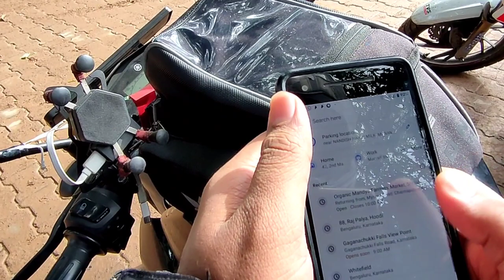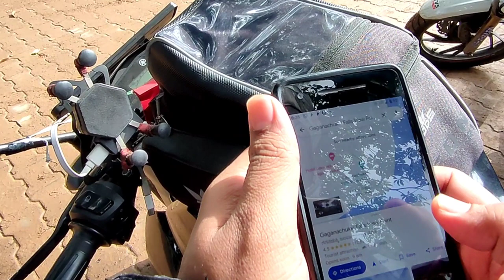ಗಗನಚುಕ್ಕಿ - ಭರಚುಕ್ಕಿ |GAGANACHUKKI - BHARACHUKKI | MOTORBIKE RIDE | VLOG 2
ರಘು ಕಥೆಗೆ ಸುಸ್ವಾಗತ!

HIGHLIGHTS - 0:00
KAWASAKI NINJA 1000 - 2:15
LANGUR SPOTTING - 6:30
GAGANACHUKKI FALLS - 8:36
BEAUTIFUL TRAIL - 13:08
BHARACHUKKI FALLS - 15:52
TRIP, EXPENSES DETAILS - 17:00

ಶಿವನಸಮುದ್ರ ಜಲಪಾತವು ಕರ್ನಾಟಕ ರಾಜ್ಯದ ಚಾಮರಾಜನಗರ ಜಿಲ್ಲೆಯ ಮಂಡ್ಯ ಜಿಲ್ಲೆಯ ಮಳವಳ್ಳಿ ತಾಲ್ಲೂಕು ಮತ್ತು ಕೊಳ್ಳೇಗಾಲ ತಾಲ್ಲೂಕಿನ ಗಡಿಯಲ್ಲಿರುವ ಜಲಪಾತವಾಗಿದೆ. ಇದು ಕಾವೇರಿ ನದಿಯ ಉದ್ದಕ್ಕೂ ನೆಲೆಗೊಂಡಿದೆ. ಚಾಮರಾಜನಗರ ಜಿಲ್ಲೆಯ ಕೊಳ್ಳೇಗಾಲ ತಾಲ್ಲೂಕಿನಲ್ಲಿರುವ ಭರಚುಕ್ಕಿ ಜಲಪಾತ ಮತ್ತು ಮಂಡ್ಯ ಜಿಲ್ಲೆಯ ಮಳವಳ್ಳಿ ತಾಲ್ಲೂಕಿನ ಗಗನಚುಕ್ಕಿ ಜಲಪಾತವು ಏಷ್ಯಾದ ಮೊದಲ ಜಲವಿದ್ಯುತ್ ಕೇಂದ್ರ. ಇದನ್ನು 1902 ರಲ್ಲಿ ಸ್ಥಾಪಿಸಲಾಯಿತು. ಈ ಯೋಜನೆಯನ್ನು ದಿವಾನ್ ಶೇಷಾದ್ರಿ ಅಯ್ಯರ್ ಮತ್ತು ದಿವಾನ್ ಸರ್.ಎಂ.ವಿಶ್ವೇಶ್ವರಯ್ಯ ವಿನ್ಯಾಸಗೊಳಿಸಿದರು.

ನಮ್ಮ ಕಾವೇರಿ ನದಿ ಪಾತ್ರದ ಸ್ಥಳಗಳು ಎಷ್ಟು ಸುಂದರವಾಗಿದೆ.

My Bike : Yamaha FZ 25
My Camera : Realme GT
My mount: HIFFIN helmet chin strap mount